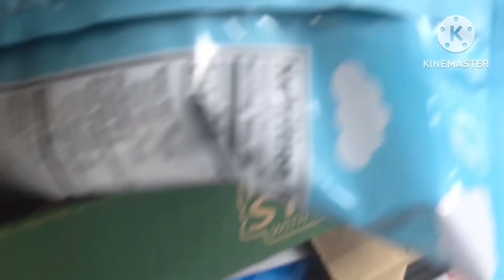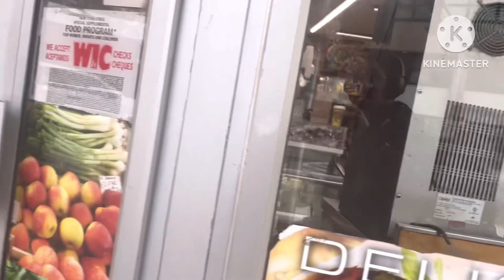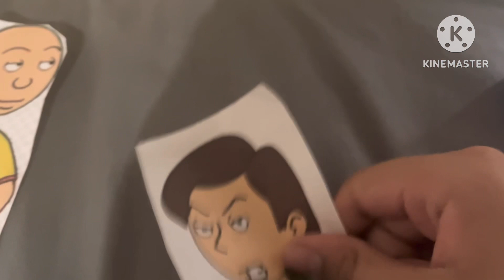Elinor and Friends at Royal Scarlet Deli White Plains NY Episode 1289